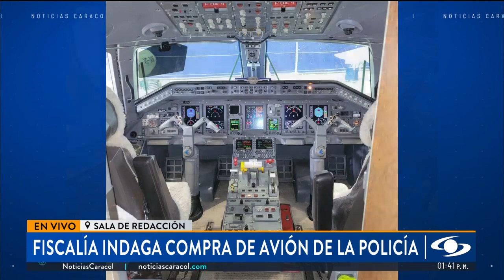Fiscalía también le pondrá la lupa a compra de avión para la Policía por 12 millones de dólares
La Fiscalía también investigará este posible detrimento patrimonial por 12 millones de dólares, lo que en pesos colombianos podría significar cerca de 58.000 millones, por la compra de esta aeronave ejecutiva tipo jet por parte de la Policía, a través de la Corporación de la Industria Aeronáutica de Colombia.

Los hallazgos se hicieron inicialmente por parte de la Contraloría, entidad que señaló que la compra de dicha aeronave, que en principio solo tendría una capacidad para 13 pasajeros, cuando la necesidad era transportar un grupo de al menos 44 pasajeros, representa un presunto detrimento, puesto que sus características no satisfacen las necesidades de una entidad como la Policía.